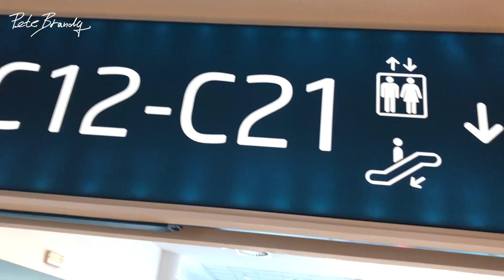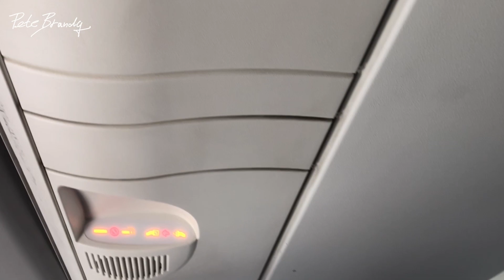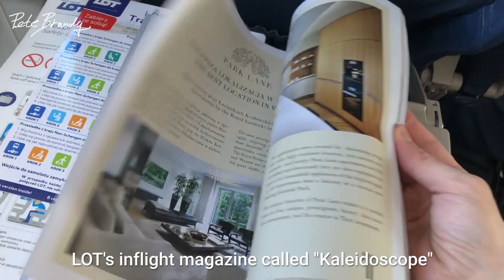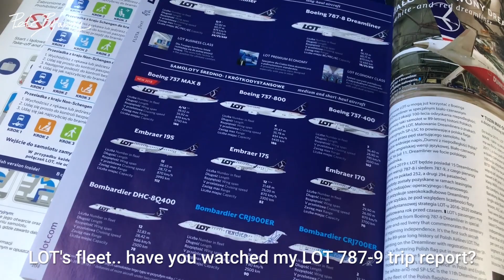TRIP REPORT | LOT | Bombardier Dash 8 Q400 (Premium Economy) | Prague - Warsaw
Report of a short Premium Economy flight with LOT Polish Airlines from Prague to Warsaw. It was my feeder to LOT’s long-haul to Seoul Incheon.

FLIGHT DETAILS:
Airline: LOT Polish Airlines
Flight #: LO524
Route: Prague Vaclav Havel - Warsaw Chopin
Flight time: 01h01m
Aircraft: Bombardier Dash 8 Q400
Registration: SP-EQB
Seat: 3A
Date: July 2018